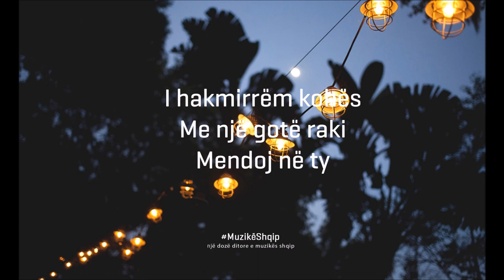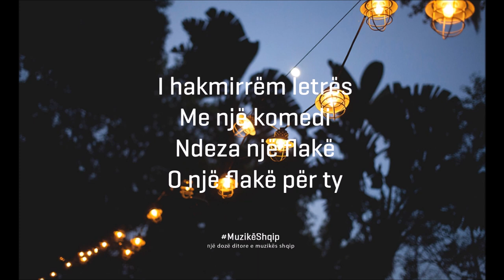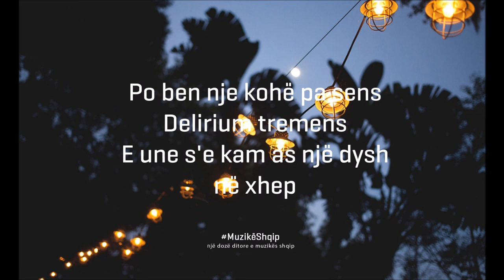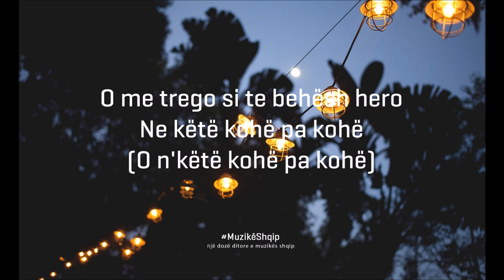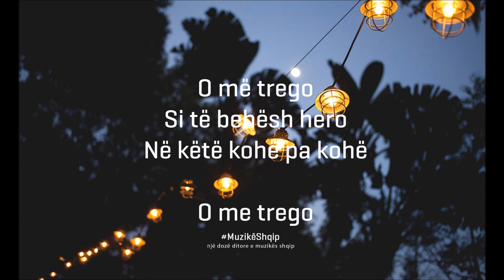Gjurmët - Hero i Qytetit Pa Lum (Lyric VIdeo)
Në këtë qytet pa lum
Si i huaj rri
I hakmirrëm kohës
Me një gotë raki
Mendoj në ty

Do të beja Teutë
Sikur t'isha mbret
Po ben nje kohë pa sens
Delirium tremens
E une s'e kam as një dysh në xhep

Ref:
O me trego si te behësh hero
Ne këtë kohë pa kohe
(O n'këtë kohë pa kohë)
O më trego
Si të behësh hero
Në këtë kohë pa kohë

Bleva një gazetë
Ecja udhë pa udhë
I hakmirrëm letrës
Me një komedi
Ndeza një flakë
O një flake për ty